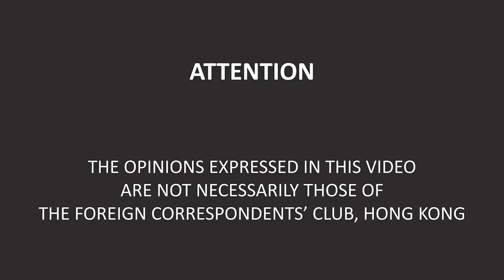Renowned Market Analyst Herald van der Linde Discusses Asia's Markets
Will interest rates rise? Should I buy tech stocks? Is inflation really as temporary as central bankers think? These are just some of the questions the world’s investors wrestle with every day and that renowned market analyst Herald van der Linde seeks to answer in a look at the region’s bourses. Van der Linde, dubbed the Flying Dutchman by his HSBC colleagues, has just published a jargon-busting guide to markets from Shanghai to Mumbai, including using the shelf life of sushi to help explain the value of dividends. Moderated by Jennifer Hughes, FCC Board member and financial journalist, he discusses how markets got to this point, and where they are headed.

Herald van der Linde’s latest book, 'Asia’s Stock Markets from the Ground Up', has just been published by Marshall Cavendish. It follows his 2020 debut 'Jakarta: History of a Misunderstood City'. In his day job, this long-time FCC member is HSBC’s equity strategy chief for Asia-Pacific, having joined the bank in 2005. Before that he worked as a strategist in Indonesia, South Africa and Taiwan. He holds the CFA designation, speaks seven languages and has an MSc in macroeconomics. Herald is also an Associate of the Institute of Wine and Spirits and is a certified lecturer for the Wine & Spirit Education Trust.